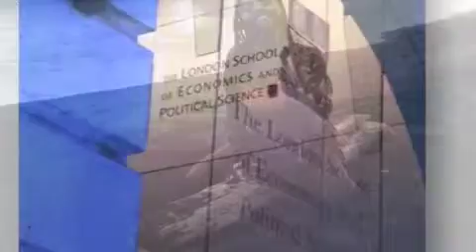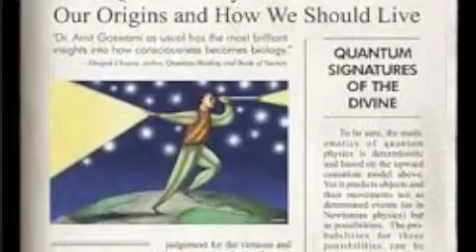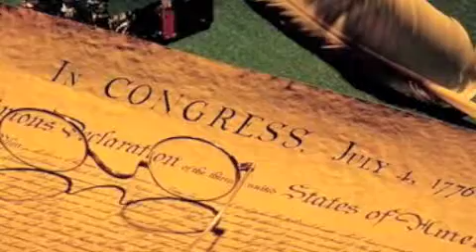Our Greatest Hour RADIO Show! - Part I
Part I of a two-part video parlaying "Our Greatest Hour" RADIO Show with Tammy Tyme TV. Take a New Train of Thought with the best in New Thought Talk in Tampa Bay & Beyond. & BE Blessed!